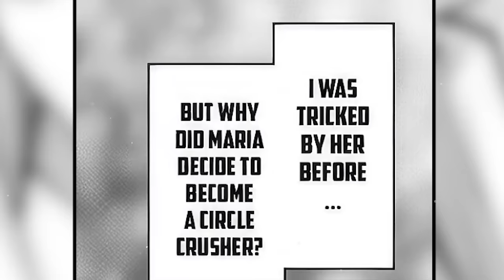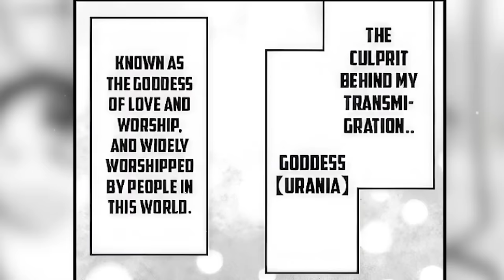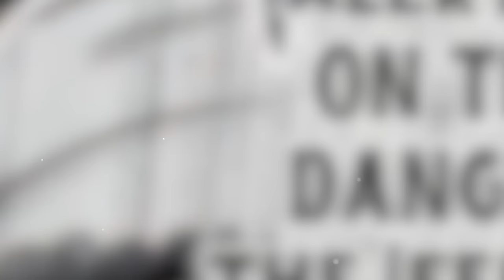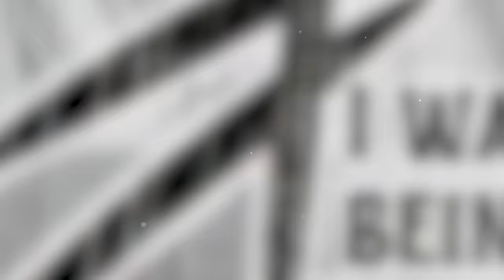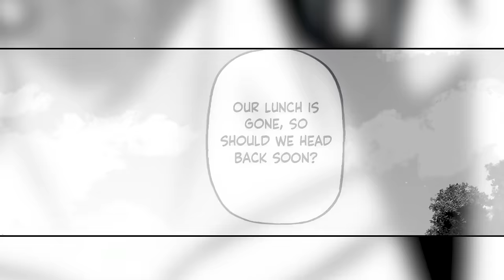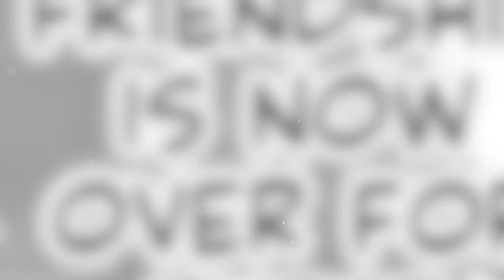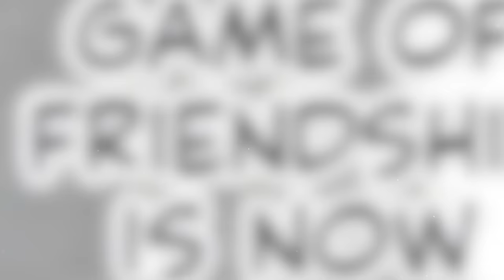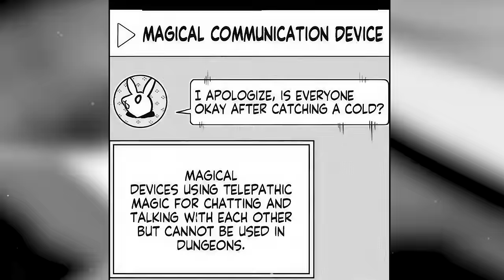The Maga who joined his Party is a Yandere who wants to kill him | Manga Recap